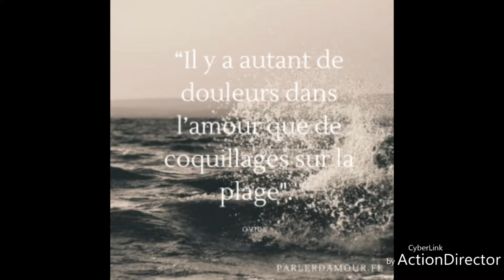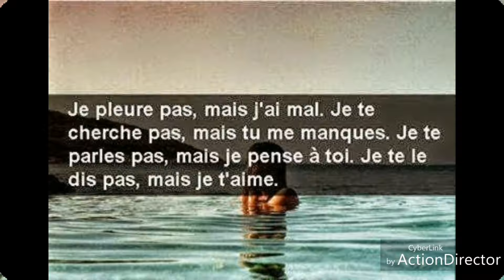El jarhiw Mohamed Allaoua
Chagrin d'amour !
Chanson dédiée à N.